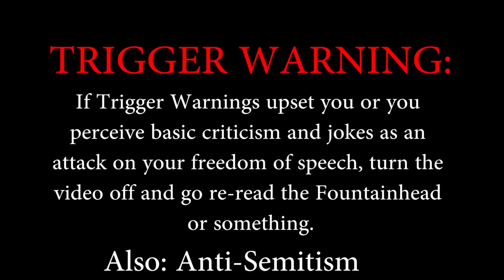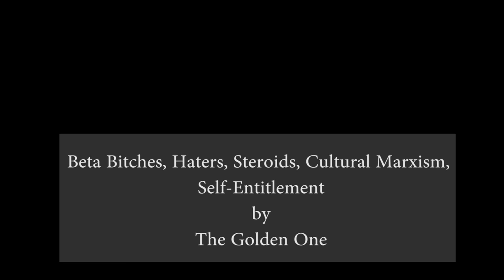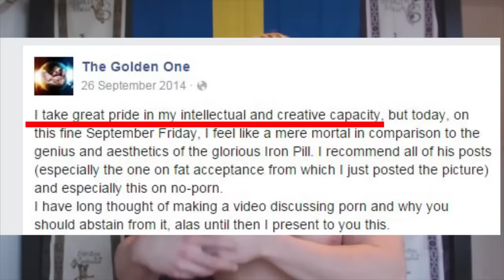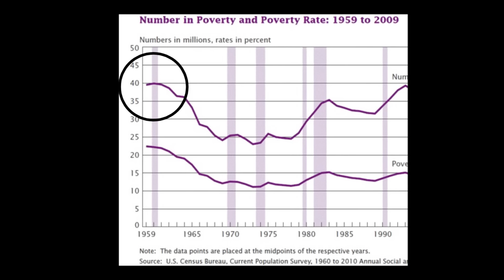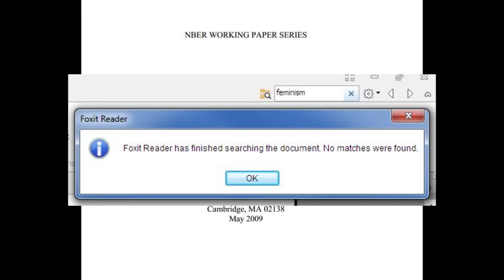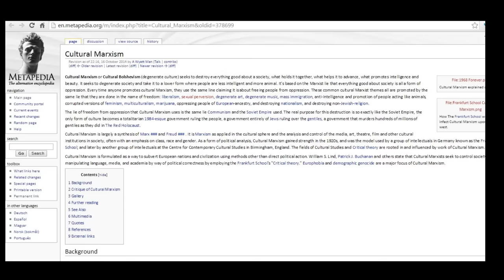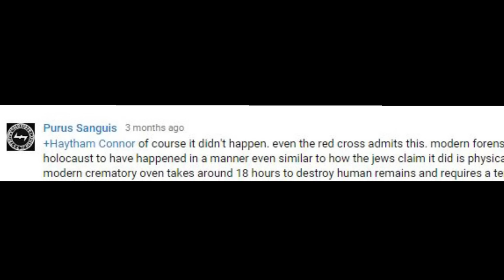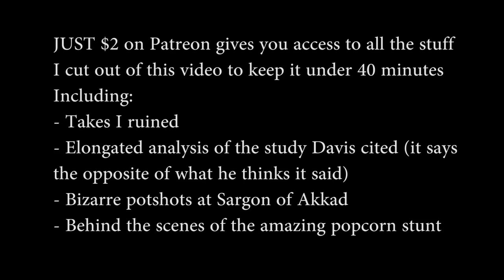Cultural Marxism: A Measured Response - Hbomberguy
In which I try to erase the existence of the conspiracy and harvest your bodily energies for the dark gods Kultmarx and Marcuse.

There was another good 15 minutes of content in this video that I cut out for the sake of not being ridiculously long.

If you're totally insane and want to read a wall of literal garbage, you still won't want to click this link:
Seriously, don't!